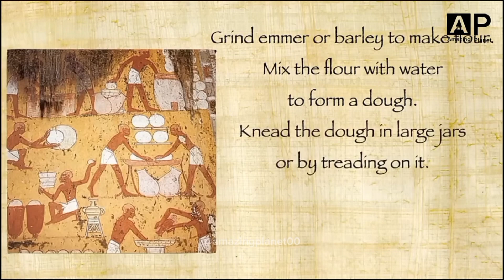bread making history in Hindi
In this video we will tell you:

- What is the history of bread? }
- What are the benefits of eating bread? }
- What is the harm of eating bread? }

but the content used here falls under "fair use". copyright disclaimer under section 107 of the copyright act 1976, allowance is made for "fair use" for purposes such as criticism, comment, news reporting, teaching, scholarship and research." fair use" is a use permitted copyright statute that might otherwise be infringing.

timestamp
0:00 Introduction
0:15 First topic covered
2:45 second topic covered
3:30 Third topic covered

Our channel is about {History}. We cover a lot of cool stuff like { Food History }, { Place History } and { History of Everything in the World }